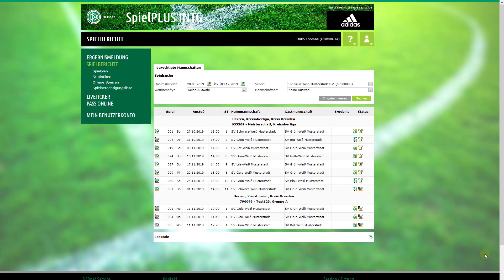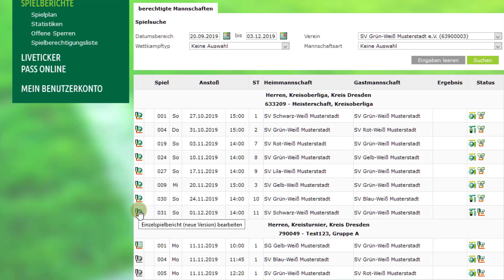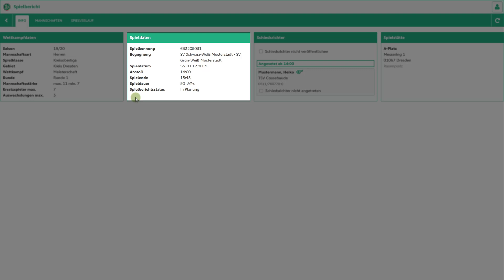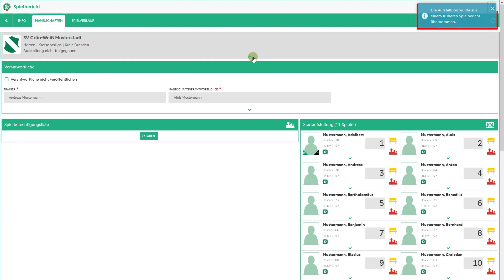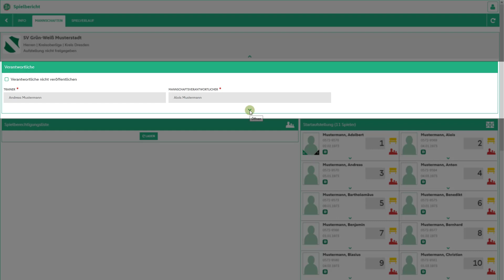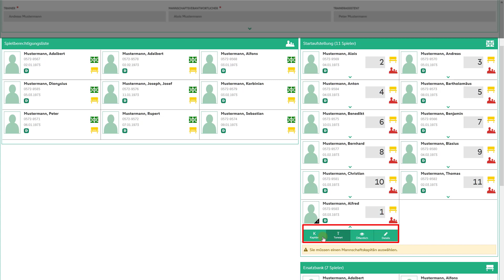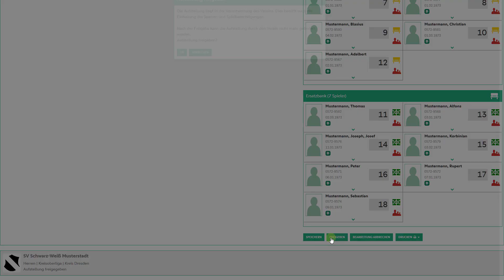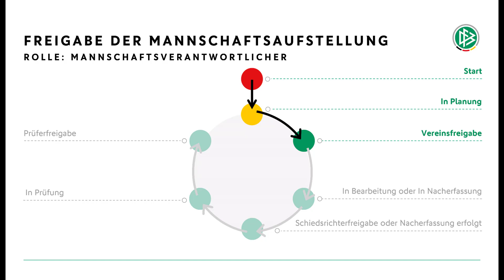Freigabe der Mannschaftsaufstellungen durch Vereine | DFBnet Videoschulung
Einzelspielbericht für Vereine
Videoschulung zur Freigabe der Mannschaftsaufstellungen im neuen Einzelspielbericht im Modul Spielberichte des DFBnet.

__ Kanalinfos __

Herzlich Willkommen auf dem offiziellen YouTube-Kanal zum Fußball-Management-System DFBnet.

Hier können sich Vereine, Schiedsrichter und Funktionäre über die im DFBnet enthaltenen Module informieren und Tipps & Tricks zur Anwendung erhalten.

__ Empfohlene Videos __

__ Links __